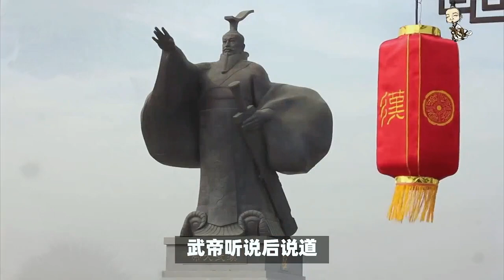汉昭帝刘弗陵—大汉朝的匆匆过客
汉昭帝在位期间，政务相对平稳，没有进行大规模的改革。他对儒家思想持续支持，维持了一定的社会秩序。然而，他并未像他的父亲汉武帝那样在对外征战上有显著的成就，也未进行大规模的文化建设。